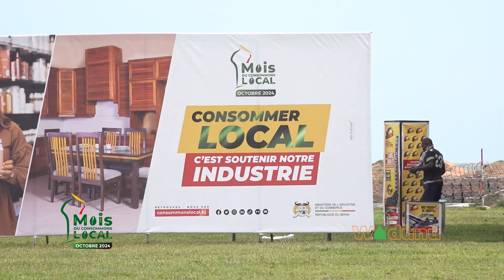Les richesses locales partie 3 - Mois Du Consommons Local 2024